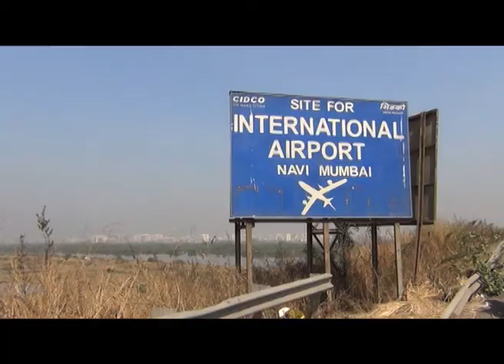विमानतळ प्रकल्प बाधितांच्या समस्यांसाठी समितीची स्थापना, प्रकल्पाचा मार्ग होईल सुकर!!